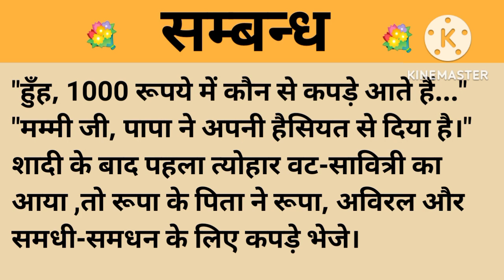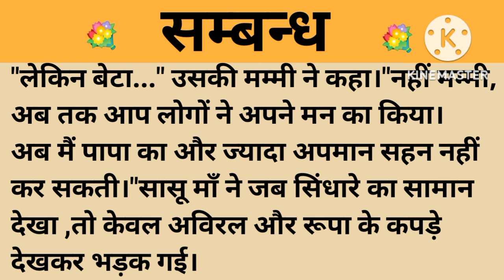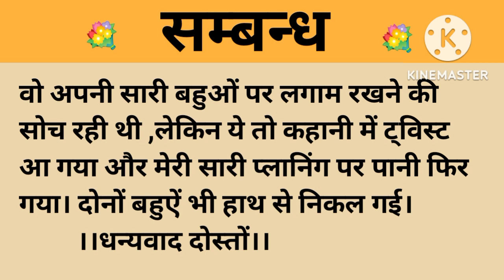सम्बन्ध।शिक्षाप्रद कहानी।।priya hindi kahaniyan new story।।moral story।।hindi suvichar.....कहानियां